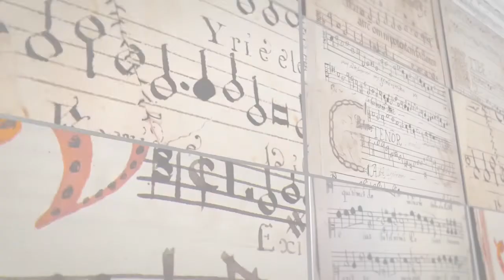We Are the Newberry Consort - Watch to Learn About Us!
Help us to continue bringing amazing early music from the archives.